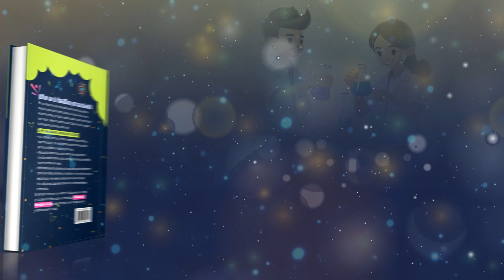Matutina para Adolescentes - 17 de Octubre del 2024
17 DE OCTUBRE
ÉL VE
«Nada de lo que Dios ha creado puede esconderse de él; todo está claramente expuesto ante aquel a quien tenemos que rendir cuentas» (Hebreos 4:13).
¿SABÍAS QUE LAS ESTRELLAS, LAS GALAXIAS Y TODO LO QUE observamos constituye apenas una pequeña parte del universo? Esto se debe a que la mayor parte del universo está formada por materia y energía oscura. Como su propio nombre sugiere, la materia oscura no absorbe ni emite rayos de luz, por lo que no puede verse directamente. Pero, aunque no podamos verla, tiene masa. Fue detectada precisamente porque los científicos se dieron cuenta de que toda la materia visible del universo no suma la cantidad de masa y gravedad que se encuentra en él. ¡Para hacernos una idea, la masa total del universo conocido solo contiene un 4.9% de materia común, siendo un 26.8% de materia oscura y un 68.3% de energía oscura!
Aunque la materia oscura y la energía oscura están ocultas a nuestra vista, en el versículo de hoy leemos que nada en toda la creación puede esconderse de los ojos de Dios. Y es delante de Aquel que todo lo sabe y todo lo ve que tendremos que rendir cuentas de nuestros actos.
Si hasta los científicos ateos reconocen que hay más de lo que se puede ver a nuestro alrededor, cuánto más nosotros, que estamos seguros de la existencia de Dios, debemos ser conscientes de su presencia y la de sus ángeles. Esta consciencia debería sensibilizar nuestros corazones y hacer que nuestras acciones fueran más cuidadosas. Al fin y al cabo, aunque podemos ocultar nuestros errores y mentir a quienes nos rodean, nada puede esconderse de los ojos de Dios.
Sé sincero con las personas y con Dios. No trates de esconderte de él. Cuando la tentación quiera hacerte caer, recuerda que DIOS TODO LO SABE, ÉL TODO LO VE.